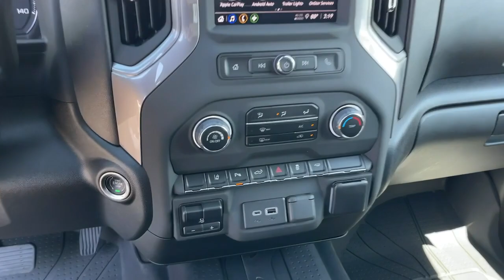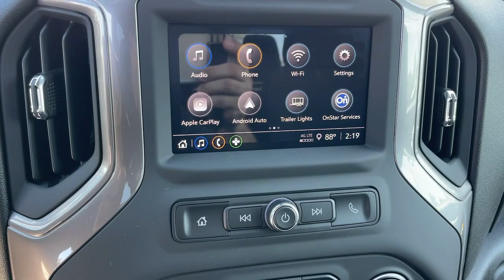2024 Chevrolet Silverado_2500HD Ontario, Los Angeles, Fontana, Glendora, Chino, CA 40552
Black New 2024 Chevrolet Silverado_2500HD Custom

Are you shopping for a new Chevrolet? We think youll find the vehicle you want at Mountain View Chevrolet. We have an extensive inventory of New Chevrolet models to choose from. Here at Mountain View Chevrolet our goal is to provide you with a stress free car buying experience. Factory MSRP: $54005 Dealer Discount of $2000 off MSRP
REMOTE VEHICLE STARTER SYSTEM,ENGINE  6.6L V8  with Direct Injection and Variable Valve Timing  gasoline  (401 hp [299 kW] @ 5200 rpm  464 lb-ft of torque [629 N-m] @ 4000 rpm) (STD),TAILGATE  GATE FUNCTION MANUAL WITH EZ LIFT  includes power lock and release,DEFOGGER  REAR-WINDOW ELECTRIC,LPO  BLACK NAMEPLATES  (dealer-installed),NOT EQUIPPED WITH USB PORTS REAR  see dealer for details (Beginning with the start of production certain vehicles will be forced to include (RFO) Not Equipped with USB ports rear.),LPO  BLACK TAILGATE LETTERING,MIRROR  INSIDE REARVIEW AUTO-DIMMING,SEATS  FRONT 40/20/40 SPLIT-BENCH  with covered armrest storage and under-seat storage (lockable) (STD),TRAILER BRAKE CONTROLLER  INTEGRATED,REAR AXLE  3.73 RATIO,LICENSE PLATE KIT  FRONT,LPO  BLACK BOWTIE EMBLEM  FRONT  (dealer-installed),AUDIO SYSTEM  CHEVROLET INFOTAINMENT 3 SYSTEM  7 diagonal HD color touchscreen  AM/FM stereo  Bluetooth audio streaming for 2 active devices  voice command pass-through to phone  Wireless Apple CarPlay and Wireless Android Auto compatibility (STD),LPO  ALL-WEATHER FLOOR LINERS  1st and 2nd rows on Crew Cab and Double Cab  (includes Chevrolet Bowtie logo on front mats),GVWR  10 550 LBS. (4785 KG)  (STD),STEERING COLUMN  TILT-WHEEL  MANUAL  with wheel locking security feature (Beginning February 27  2023 through June 4  2023  certain vehicles will be forced to include (N37) manual tilt/telescoping steering column that will remove the (N33) Tilt-Wheel manual steering column. Does not include later dealer retrofit. See dealer for details or the window label for the features on a specific vehicle.),MIRRORS  OUTSIDE POWER-ADJUSTABLE VERTICAL TRAILERING WITH HEATED AND AUTO-DIMMING UPPER GLASS  lower convex mirrors  turn signal indicators  puddle lamps  perimeter lighting  auxiliary lighting  power folding/manual extending (extends 3.31 [84.25mm]) Includes (DD8) auto-dimming rearview mirror.,REAR CROSS TRAFFIC ALERT,LANE CHANGE ALERT WITH SIDE BLIND ZONE ALERT,LPO  DARK ESSENTIALS PACKAGE  includes (RIK) Black Silverado nameplates  along with where applicable  Black Custom/LT/ZR2/LTZ/High Country badges  LPO  (SFZ) Black bowtie  LPO and (SB7) Black tailgate CHEVROLET lettering  LPO  (dealer-installed),POWER OUTLET  INTERIOR  120-VOLT  (400 watts shared with (KC9) bed mounted power outlet),REAR PARK ASSIST,WT/CX SAFETY PACKAGE  includes (UD7) Rear Park Assist  (UKC) Lane Change Alert with Side Blind Zone Alert and (UFG) Rear Cross Traffic Alert,POWER OUTLET  BED MOUNTED  120-VOLT  (400 watts shared with (KI4) interior power outlet),LED CARGO AREA LIGHTING  located in pickup bed  activated with switch on center switch bank or key fob,SEAT ADJUSTER  DRIVER 10-WAY POWER  including lumbar,USB PORTS  REAR  DUAL  CHARGE-ONLY  (Included and only available with (KI4) 120-volt power outlet. Beginning with the start of production certain vehicles will be forced to include (RFO) Not Equipped with USB ports rear.),BLACK,CUSTOM PREFERRED EQUIPMENT GROUP  includes standard equipment,JET BLACK  CLOTH SEAT TRIM,CUSTOM CONVENIENCE PACKAGE  includes (BTV) Remote Start with (UTJ) content theft alarm  (KI4) 120-volt power outlet  (KC9) 120-volt bed-mounted power outlet  (UBI) 2 charge-only USB ports for second row  (C49) rear-window defogger  (A2X) 10-way power driver seat including power lumbar  (UF2) bed LED cargo area lighting  (QT5) EZ Lift power lock and release tailgate and (JL1) Trailer brake controller. (Included with (PDX) Custom Value Package. Beginning with the start of production certain vehicles will be forced to include (RFO) Not Equipped with USB ports rear.),TRANSMISSION  ALLISON 10-SPEED AUTOMATIC  (STD),Tow Hitch,Keyless Start,Locking/Limited Slip Differential,Rear Wheel Drive,Tow Hooks,Power Steering,ABS,4-Wheel Disc Brakes,Aluminum Wheels,Tires - Front All-Terrain,Tires - Rear All-Terrain,Conventional Spare Tire,Da